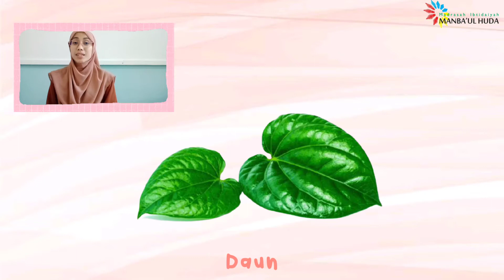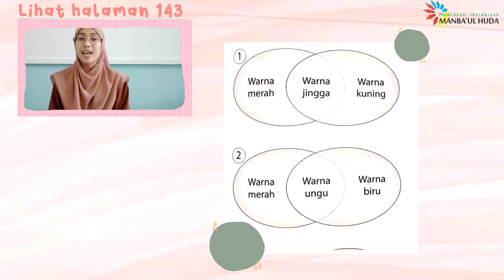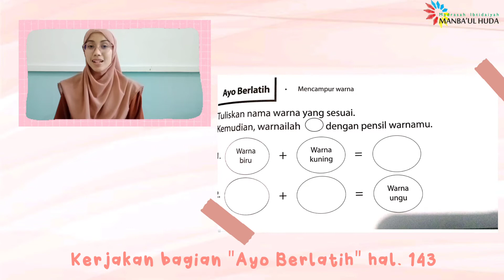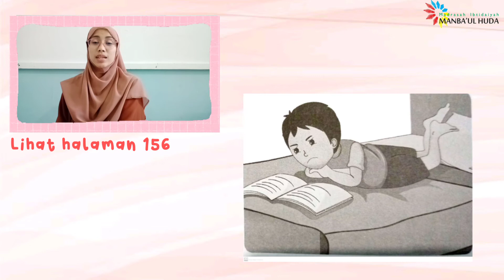Kelas 1 || Tema 2 Subtema 3 || SBdP